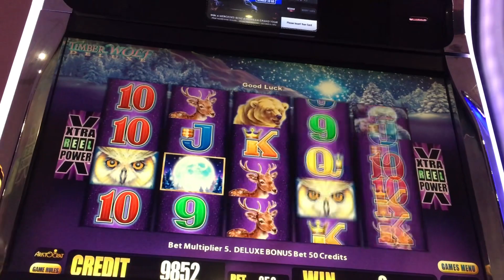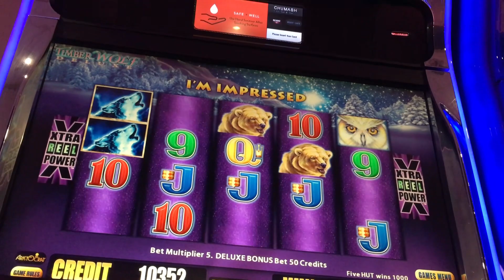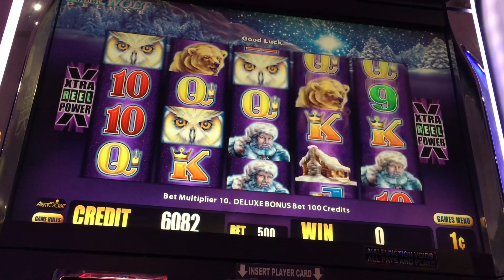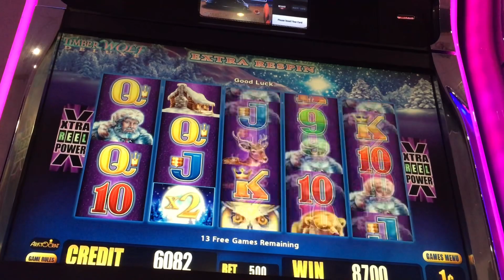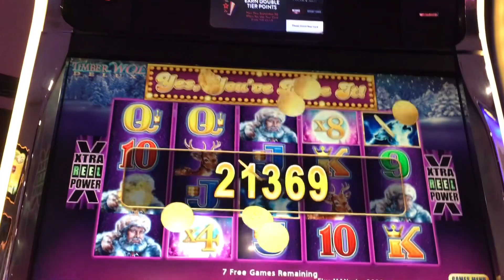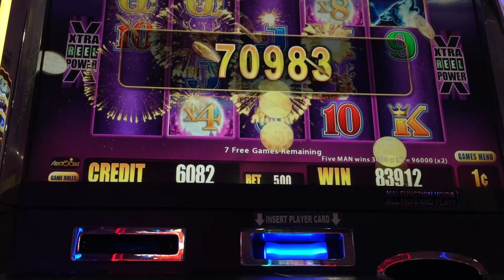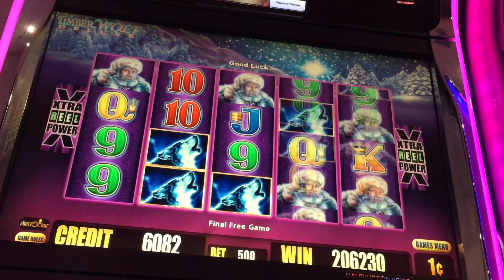MASSIVE 32X MAX BET💥slotman